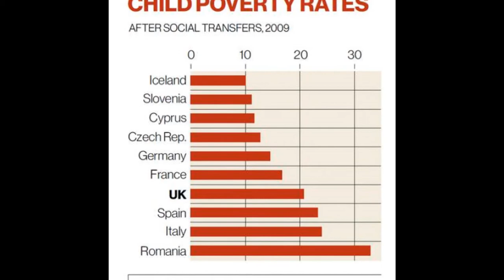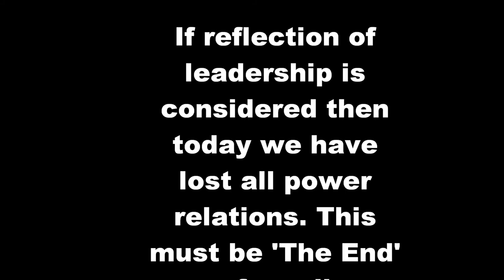TAS Art - The Anarchy Creators 2015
Pictures: Google